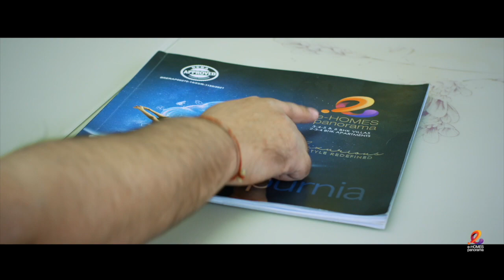आज की इफ्तार Pappu Yadav ने इकबाल हॉस्टल के छात्रों के साथ मनाया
Other Trending Videos:

01.BJP MLA ने उद्घाटन से किया इनकार,रिबन काटने के वक़्त नहीं पहुंचे लोग..

02.JDU नेताओं की भाषा में बोले Sushil Modi: BJP से अति पिछड़ा औऱ भूमिहार खिसक गये..

03.Anant के मोकामा में Tejashwi, भूमिहारों के साथ करेंगे पूजा..